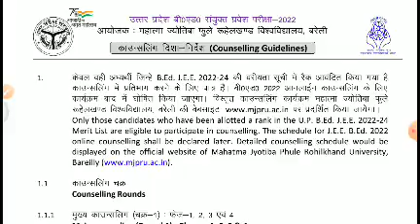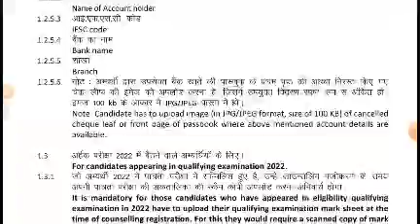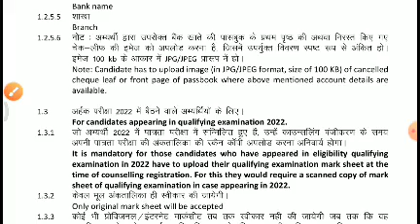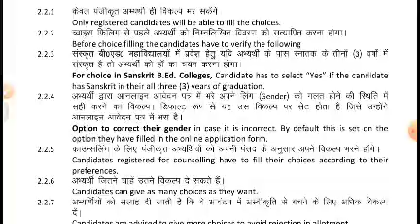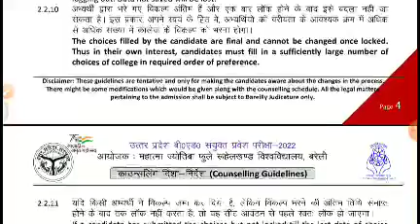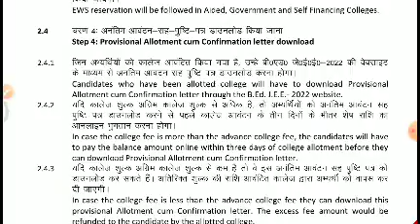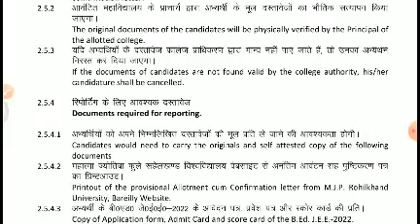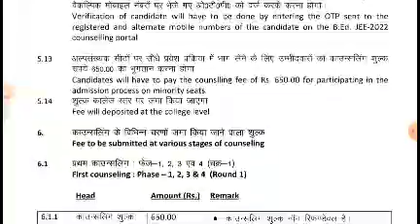up bed counselling documents 2022, up bed counselling kaise kare,up bed,up bed counselling process